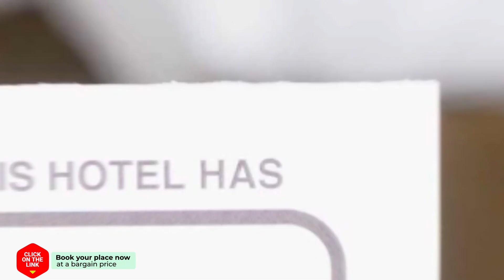Villa Voula hotel review | Hotels in Mesochorion | Greek Hotels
Villa Voula hotel video review. Hotels in Mesochorion, greek 3 stars hotels.